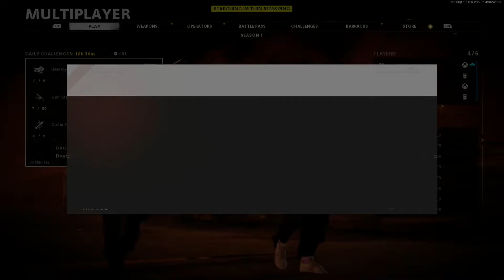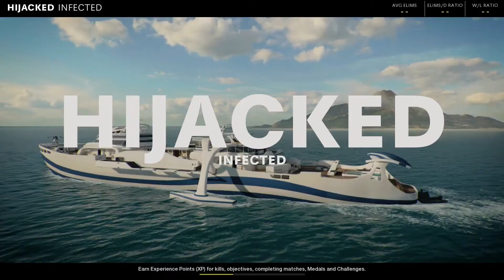Black Ops Cold War - Infected, Funny Gamechat, Underpowered Shotguns (Funny Moments 1)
Black Ops Cold War Funny Moments 1

Sneaky Snitch
April Showers
Ghostpocalypse